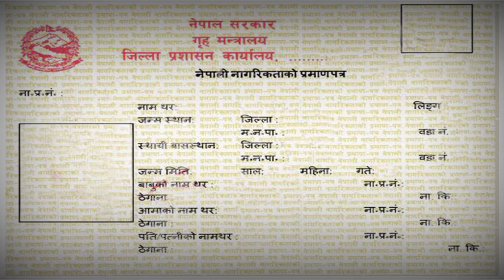धरानमा रबि लामेछानीको स्वतन्त्र पाटी, Rabi Lamechhane